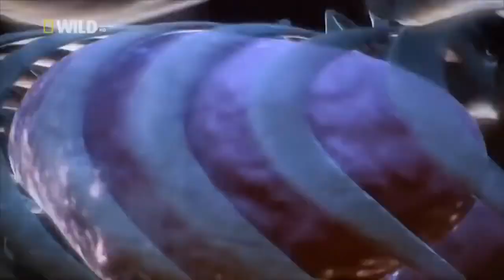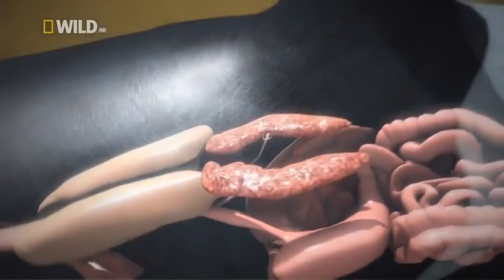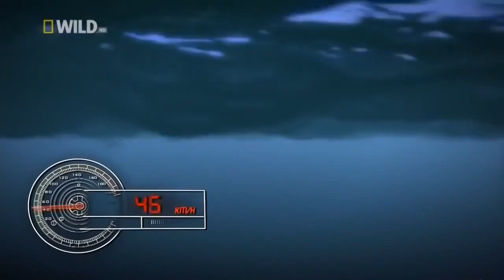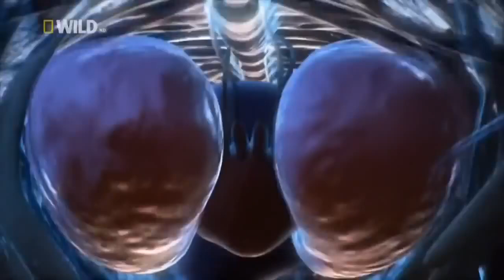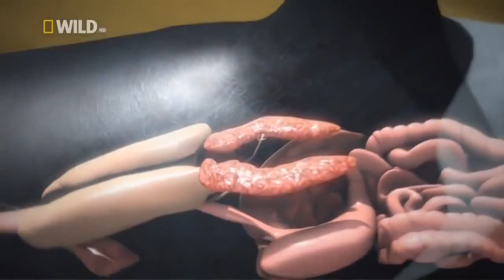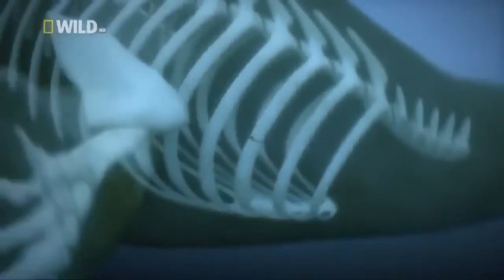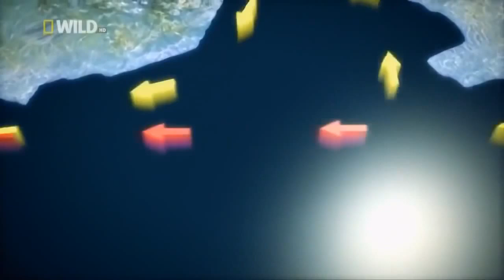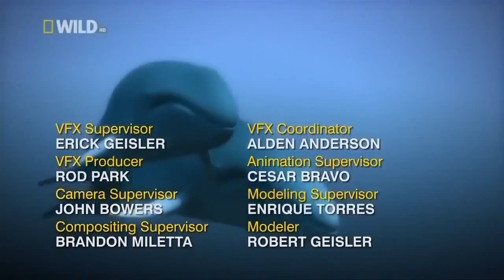Косатка. Суперхищники. Кит убийца. Документальные фильмы National Geographic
Косатка. Суперхищники.
Кит-убийца. Такое прозвище косатка получила неспроста. Репутация опасного хищника с широким "вкусовым" спектром возвело косатку в образ жесткого убийцы. Давайте попробуем разобраться так ли это на самом деле.
Косатки – крупнейшие плотоядные дельфины. Они употребляют в пищу буквально все живое: рыбу, головоногих молюсков, морских млекопитающих и даже акул. Когда пищи достаточно, то косатка мирно уживается с другими китообразными, но в случае, если косатки проголадаются, то они без раздумываний нападают на любых полосативых и китов, на других дельфинов, ластоногих, и даже пингвинов. Причем размер жертвы не имеет значения: если она велика, то косатки действуют всем стадом. Когда убить жертву одним ударом не получается, косатки выматывают ее, откусывая от ее тела куски мяса. Они впиваются зубами в горло китам, рвут его язык, кромсают плавники.